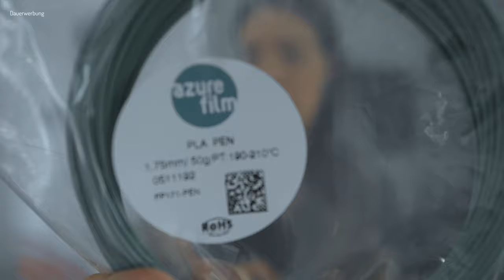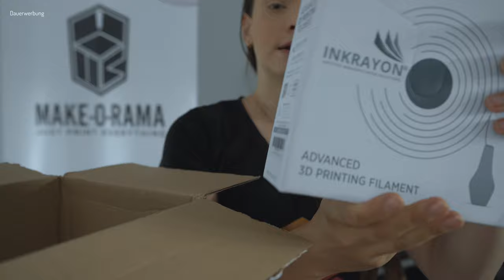Make-o-Rama - Vlog #3 [2020-06-08]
Heute sind einige Proben angekommen, die ich gerne in den nächten Tagen mit euch teile. Zudem sind noch Hohlkammerplatten angekommen. Ja. Noch mehr.